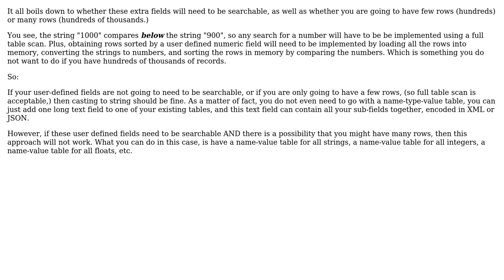Software Engineering: Storing values in SQL whose types are determined in runtime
With thanks & praise to God, and with thanks to the many people who have made this project possible! | Content (except music & images) licensed under CC BY-SA | Music | Images & others | With thanks to user Mike Nakis user Arturs Vancans and the Stack Exchange Network Trademarks are property of their respective owners. You are responsible for your own actions.